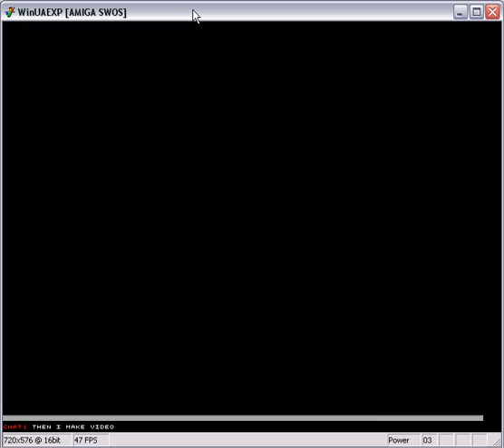Flying saucer of SWOS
A ball flying like an UFO around... Or do the players just play Rugby?